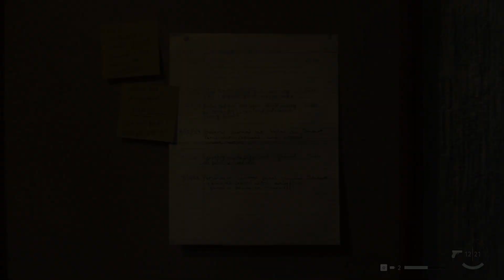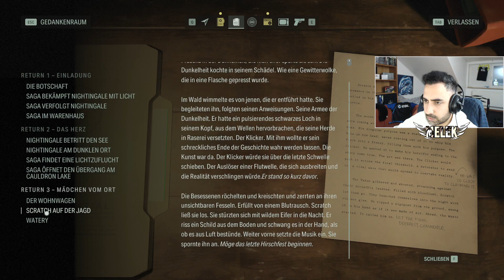Willkommen im Freizeitpark COFFEE-World #16 Lets Play ALAN WAKE 2 Deutsch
Lets Play Alan Wake 2 Deutsch German Review Lets Play Alan Wake 2 Gameplay Walkthrough Alan Wake 2 Deutsch German Gameplay